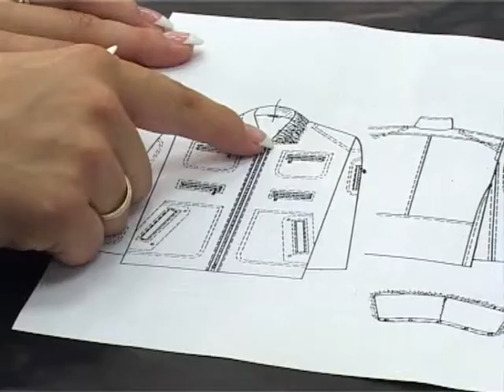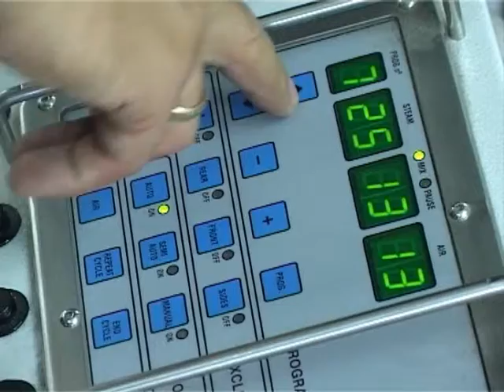Фабрика JUMS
Корпоративный фильм снятый в 2007-м году для фабрики JUMS. Использованием образа любознательной девочки авторы (Алекс Добровольский, Руслан Блажевич, Александр Борг) решили разнообразить однотипные "фильмы про производства"